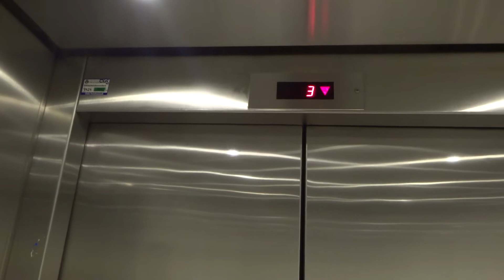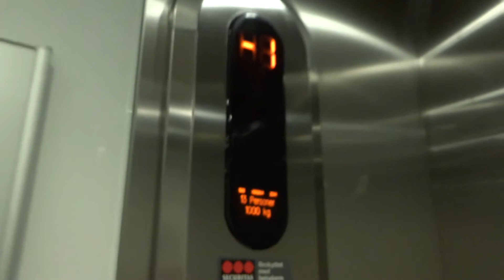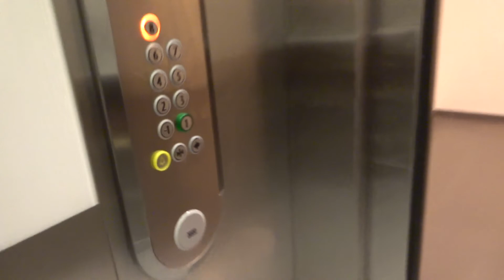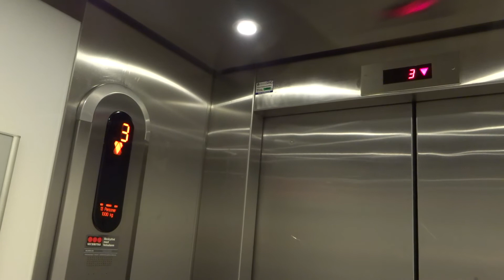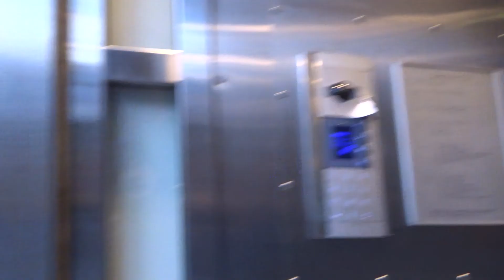Nice 1991 KONE M-Series (upgraded 2013 & 2014) Fast Tr. Elevators/Lifts@Stortorvet 10, Oslo, Norway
This is next to the oldest department store in Oslo, originally opened as far back as 1739, then into the current shape in 1862, and in 1974, the new department store in the style of the old one was completed. It was expanded in 1990. Unfortunately, the button panels in the cabs have been updated, very unnecessary, but otherwise, the elevators are original! Here are the two elevators at the GlasMagasinet department store

Location: GlasMagasinet, Oslo, Norway
Brand: KONE
Type: Fast Traction, M-series
Year installed/upgraded: 1991 /  2013 & 2014
Floors served: 9 (-1, *1*, 2, 3, 4, 5, 6, 7, 8)
Serial: H 93904, H 93905 & H 93906
Capacity: 13 persons or 1000 kg